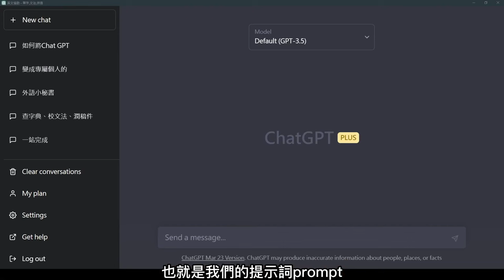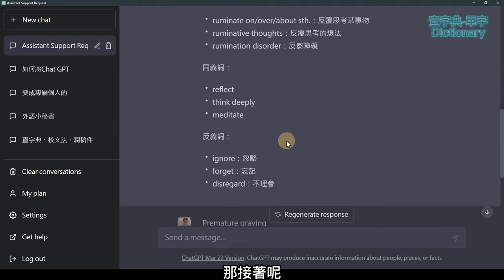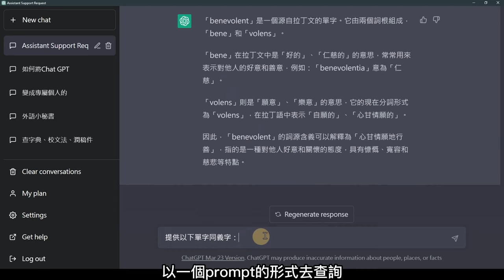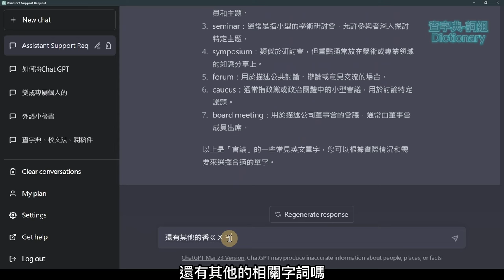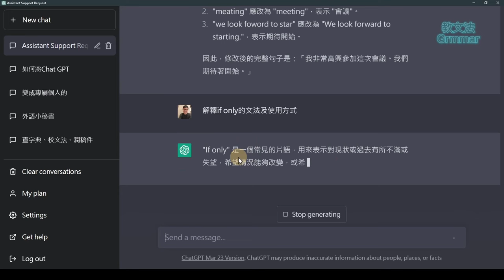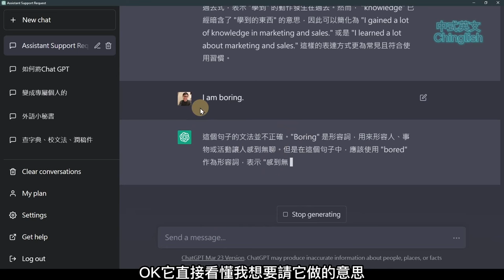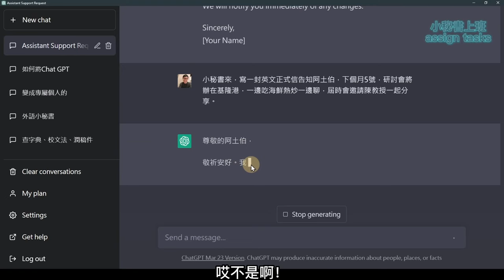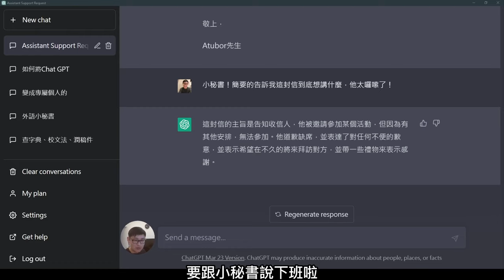ChatGPT完成所有外語需求！英文書信到文法檢查！你的外語小秘書來了！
一站搞定你的所有英語、外語需求
查字典、同義字反義字、字根詞源、文法拼字、Grammarly、Linggle、搭配詞…簡單指令下去通通搞定

發信前校稿，收信時摘要
被罵不回嘴，做事不拖延
加班不領錢，下班訊會回

這次不實測，我們直接實用。

時間軸
00:00 小秘書來了
00:18 一、下指令
01:41 二、查字典：單字片語、詞根辭源、同義詞、多義詞、相似詞組
07:05 三、修文法：搭配詞、中式英文、潤稿件
11:41 四、交代工作－小秘書上班囉

影片中最初的prompts設定：
1. 以下，請你作為英語專家，協助我查詢單字、同義詞、反義詞、搭配詞(collocation)，以及針對我的英文句子，提出文法和拼寫建議。
2. 我是非英文母語人士，當我的英文表達不夠自然時，既使文法及用字正確，也請告訴我更自然的表達方式。
3. 請記得上述設定，並在所有對話中都保持此設定。
若你的回覆中有出現中文，僅以繁體中文表示。